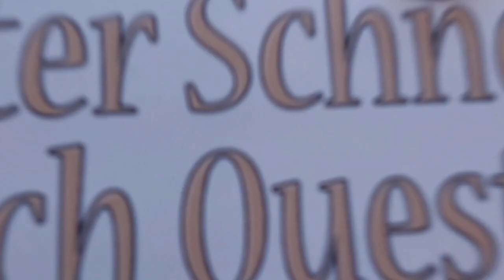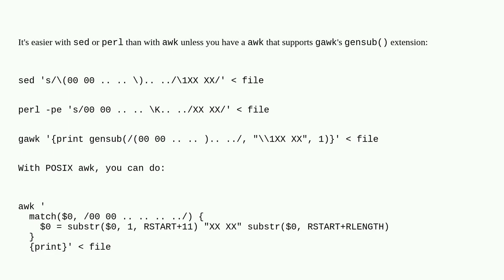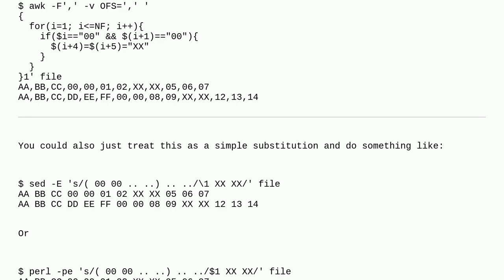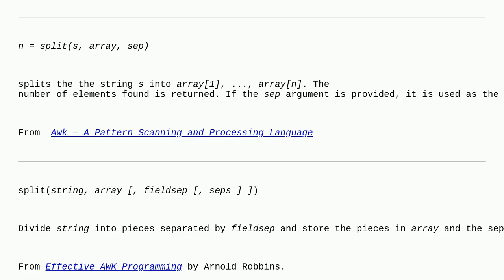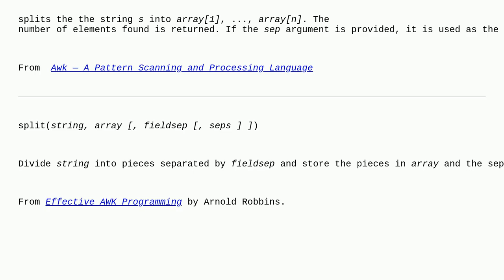Unix: How can I replace characters after a specific match + offset?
How can I replace characters after a specific match + offset?

A special thanks goes out to the community

  awk sed